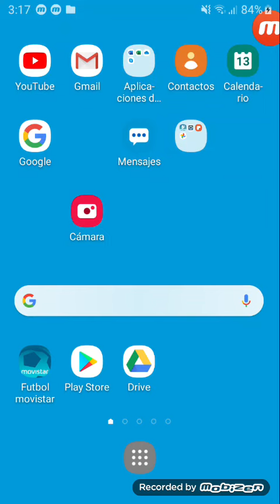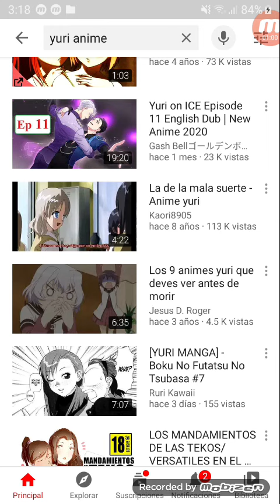MY REACTION THAT YURI ANIME!!!! 🤮🤮🤮🤮🤮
help me